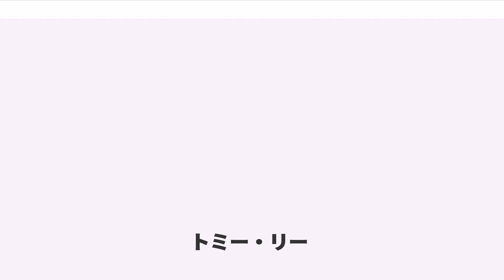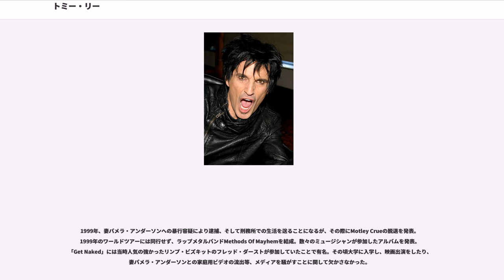トミー・リー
モトリー・クルーのメンバー

トミー・リー（Tommy Lee、1962年10月3日 - ）はモトリー・クルーのオリジナルラインナップのドラマー。一時脱退するが、ラッパー、モデル、大学生と経て、2005年のワールドツアーより復帰する。本名トーマス・リー・バス（Thomas Lee Bass）。身長188cm。

ギリシャのアテネで、元ミス・ギリシャであった母と、ウェールズ系のアメリカの軍人David Lee Thomasの間に生まれる。トミーが生まれた後すぐに、カリフォルニア州へ移住。そして4歳の時に初めてドラムに触れる。妹は母の祖国の首都からとった名前＝アテネで、兄と同じくドラマーである（ジェイムズ・コタックの妻）。

父親がマーチングバンドでドラムをプレイしていたこともあり、ティーンエージャーの時にはドラムをプレイしていた。そのころはキッスやディープ・パープル、レッド・ツェッペリンやジューダス・プリースト等を好んで聴いていた。

サウスヒルズ高校から、ロイヤルオーク高校へ転校し、その頃マーチングバンドに加入しプレイをしていたが、年長になった頃、音楽の道を目指し高校を中退する。

70年代後半、トミーはSuite 19というバンドで名前を売り始める。当初バンドでは早弾きギタリストのグレッグ・レオンと一緒だった。サンセット大通りやロサンゼルスなどでプレイを続け、その頃メタルバンドで人気を博していたニッキー・シックスと出会う。ニッキーは、ドラマティックなメタルバンドを作りたいと考えていたらしく、その頃のトミーのプレイを気に入り、ニッキー、トミー、グレッグの3人でジャムを始めるが、グレッグには続ける気はなかった。

その頃、ニッキーがトミーに「T-Born」という新しい名前を付け、それを気に入りしばらく使用していた。そしてミックはリサイクラーという求人広告誌に「音がでかくて、野蛮で、攻撃的なギタリスト、います。」と自分で自分を宣伝し、その広告を見たニッキーがミックに電話してオーディションをし、ギタリストとなる。ミックは、トミーの高校時代の友人で、ロック・キャンディで活躍していたヴィンス・ニールをヴォーカルに推薦し、結果ヴィンスが加入し、Motley Crueが結成されることになる。

パワフルなプレイスタイルで、その後のドラマーに非常に大きい影響を与えることになるが、最も印象的とされるのが、アルバム「Girls,Girls,Girls」の「Wild Side」での、ドラムセットごと回転するパフォーマンスだった。最近では、スリップノットのジョーイ・ジョーディソンが、日本ではLUNA SEAの真矢が、同じパフォーマンスを披露した。

1981年のモトリークルーでのデビューから1989年中までPearl社製のドラムに、PAiSTeの2002シリーズシンバルを組み合わせていた。
デビューからガールズ、ガールズ、ガールズまでは、24インチのツーバス、13・14インチのツータム、16・18インチのツーフロアに、2枚のチャイナシンバルを高い位置に置くのが特徴的なセッティングを継続していた。
ツーバスについては、それぞれのチューニングを変えられることを好む理由として挙げていた。
ドクター・フィールグッドからはDW社製にメーカーを変更し、併せてセッティングも、28インチのワンバス、14インチのタム、16・18インチのツーフロアにした。
モトリー・クルーからは、26インチのツーバス、12・13インチのツータム、16・18インチのツーフロアに変更。
ジェネレーション・スワインからは、32インチのバスドラムに24インチのバスドラム、14インチのワンタム、16・18インチのツーフロアとしていた。
また、シェルにファーを施した特殊仕様にしたりもしていた。

ドラムスティックは、当初から、ナイロンチップのものを好んで使用しており、途中からVIC FIRTHで、赤いナイロンチップのシグニチャー・モデルを出していた。同社の2Bを伸長させたもので、現在はHeavy Metalモデルとなっている。その後、金属バットメーカーのイーストン・アヘッドから、本体はアルミ製・ショルダーが樹脂で、ナイロンチップのシグニチャーモデルを出し、現在に至る。

パーカッションも好み、特に、曲中での使用が効果的・特徴的なカウベルは、LPのものを、この他、アイスベルやタンバリン、ゴ...